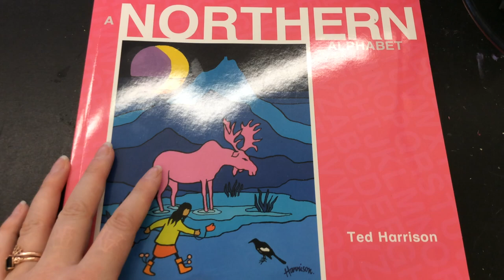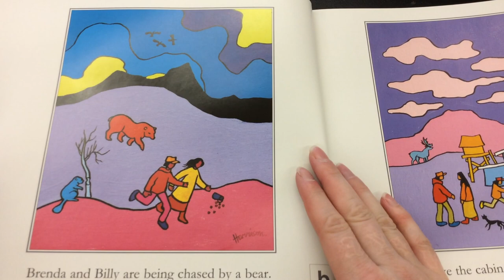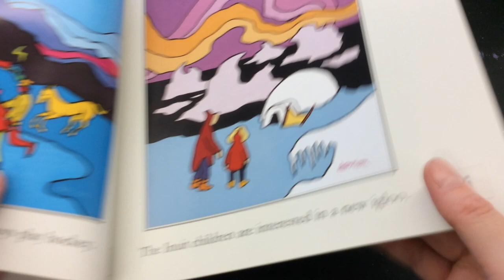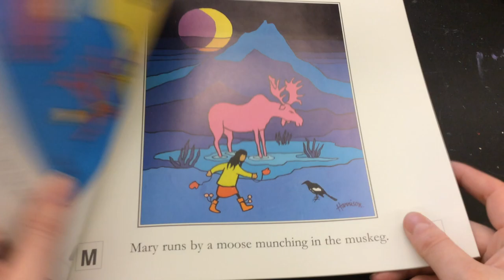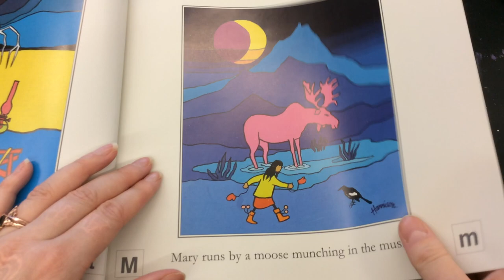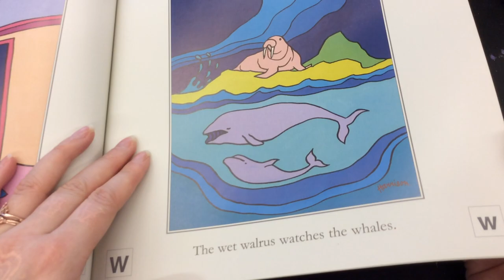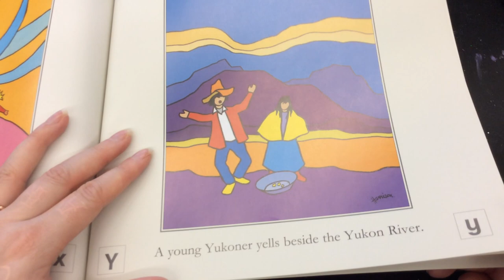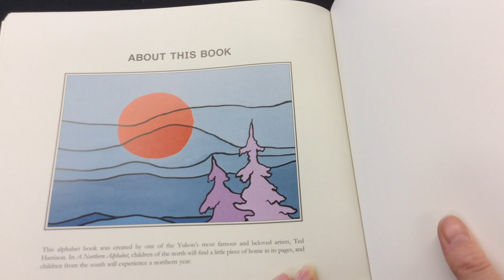The Northern Alphabet by Ted Harrison - Read Aloud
"The Northern Alphabet" by Ted Harrison
Read aloud for my art classes